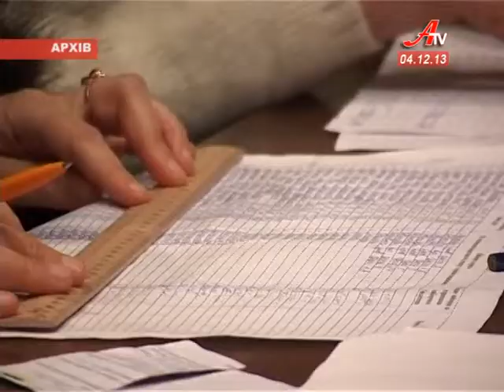Знову вибори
26 січня по округу №27 призначено проміжні вибори депутата Сумської міської ради. Відповідну постанову ухвалила виборча комісія - повідомляє Муніципальний портал.